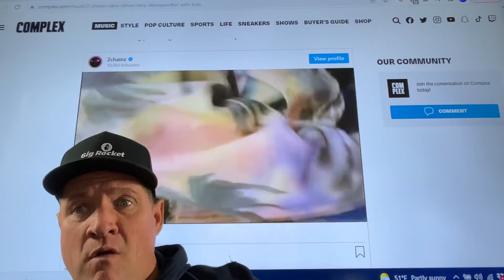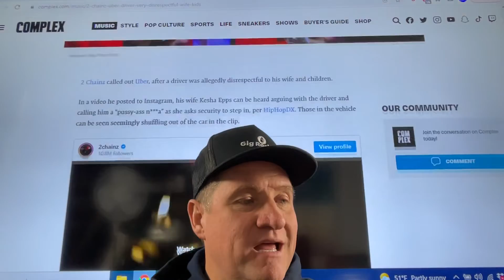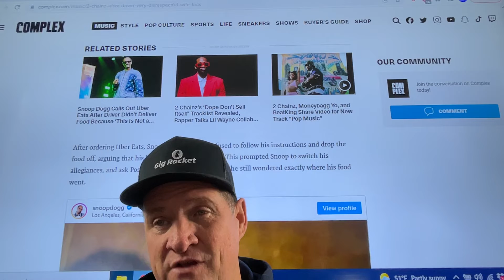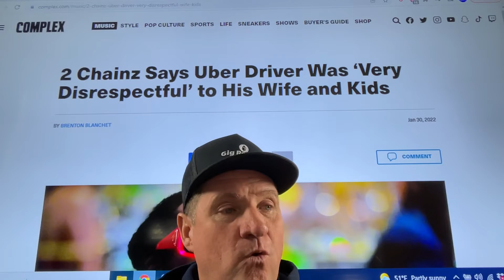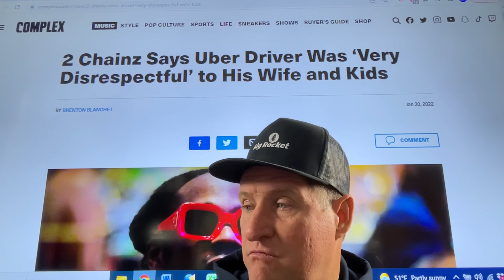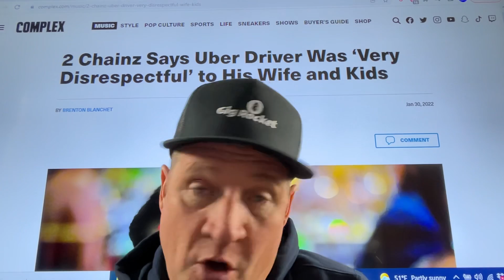2 CHAINZ says Uber Driver was very disrespectful to his wife and kids